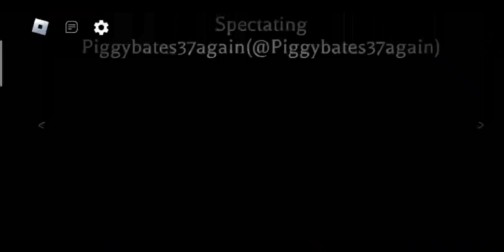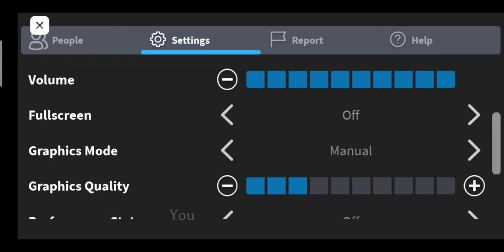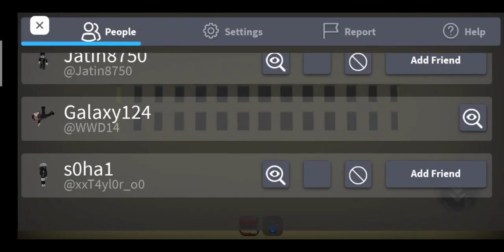I was so close.. | The Mimic Book 2 Chapter 2